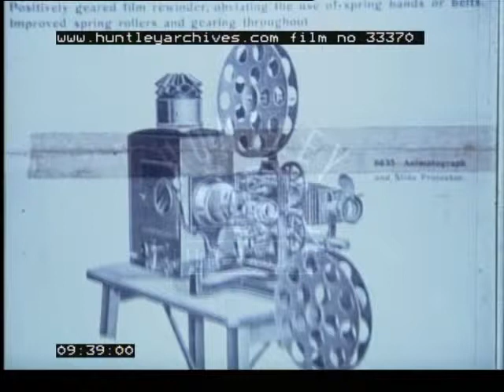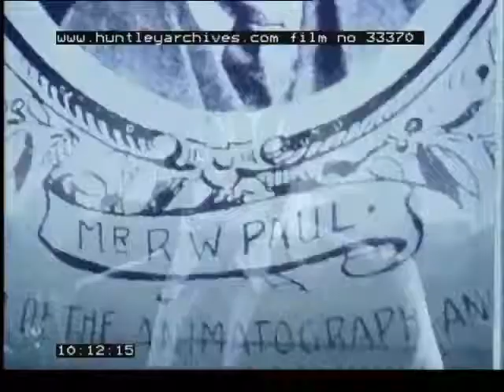R.W Paul, 1970's - Film 33370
John Huntley and Chris Kelly stand on Muswell Hill golf course and talk about the film pioneer Robert Paul. R.W. Paul's film of a burning cottage. They talk about Paul's Sydney Road studio (first in Europe). Paul's film 'The Railway Collision'. Extract from his trick film 'The ? Motorist'. Another of Paul's films of airships attacking Britain. Another of his films with an early Mary Poppins theme with a woman floating through the sky.